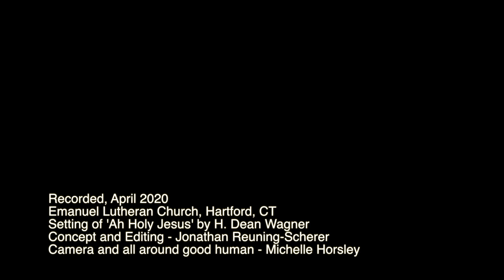Makeshift Handbell Choir During Quarantine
What happens when 2 cross-contaminated music directors want to do a bell piece, but there's a global pandemic and everyone is in quarantine?

Well, we find a way to clone ourselves so we can cover all 11 parts :)

Setting of 'Ah Holy Jesus' by H. Dean Wagner
Michelle Horsley and Jonathan Reuning-Scherer, bells & tone chimes
Recorded, April 2020 at Emanuel Lutheran Church, Hartford, CT